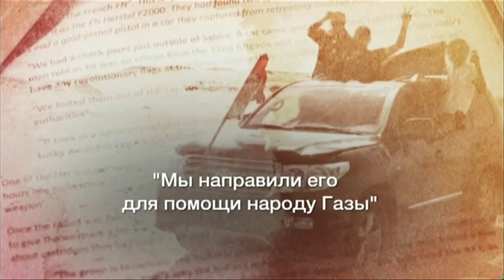Как европейские винтовки оказываются в руках джихадиских группировок? - BBC Russian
Оборот зарегистрированного огнестрельного оружия в мире сегодня оценивается в 875 миллионов единиц. Каждый год эта цифра растет на сотни и тысячи. Некоторая часть оружия в итоге попадает не в те руки и используется в конфликтах на Ближнем Востоке.